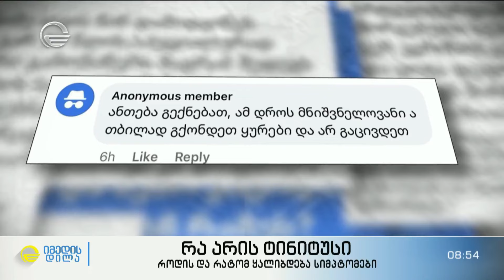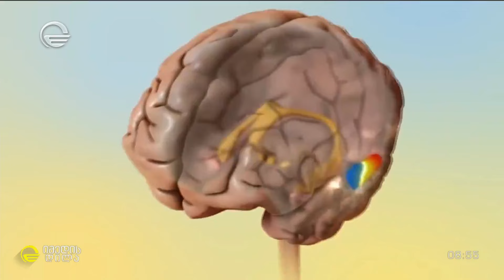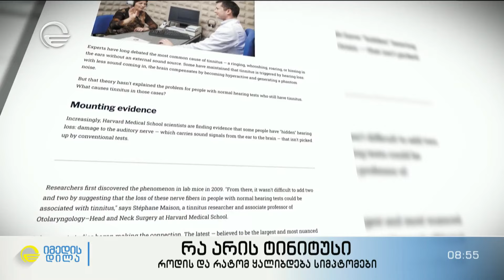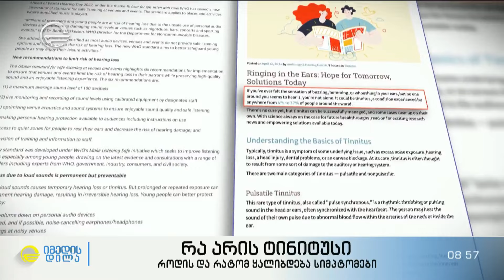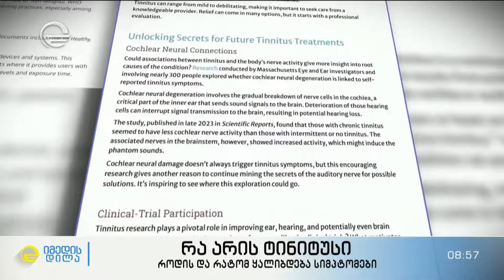რა არის ტინიტუსი, როდის და რატომ ყალიბდება სიმპტომები